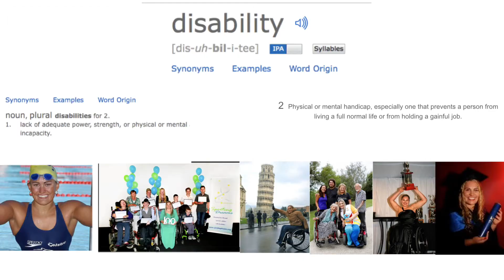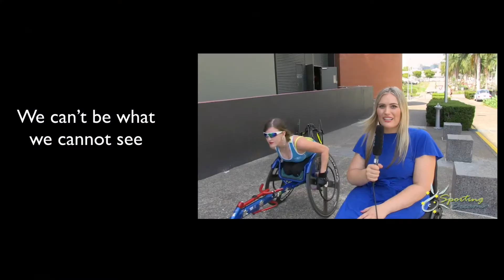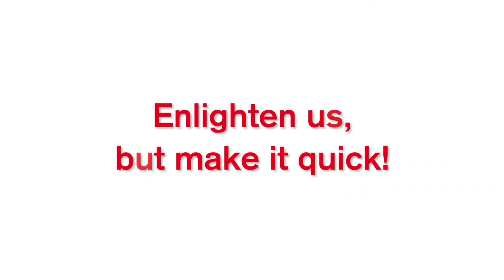'Disabling Limiting Beliefs Around Ability' - Marayke Jonkers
The disruptive idea is that disability has nothing to do with wheelchairs or physical impairments but to do with the physical environment and the attitude of people towards disability. In this Ignite Talk Marayke demonstrates disability through history from ancient Egypt to now and how disability has enhanced society - anyone heard of Alexa or Siri (they are invented as assistive technology) and stories from her life.

About Marayke:

Marayke Jonkers is a Paralympic swimmer, paratriathlete and founder of charitable foundation Sporting Dreams, which helps athletes with disabilities. She has appeared on television shows including Insight on SBS, Totally Wild on channel 10, and in publications including Cosmopolitan Magazine and the Weekender.

Marayke, 34, from Queensland’s Sunshine Coast is a young woman with a love for life and a spirit of adventure who is boldly pursuing her dreams – and loves encouraging others to do the same.